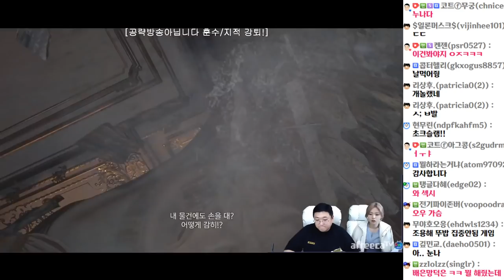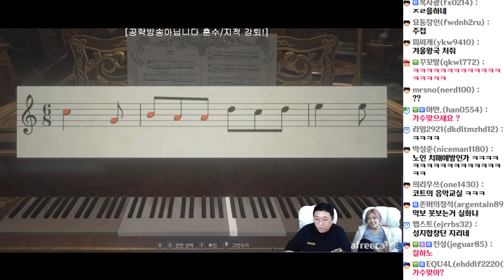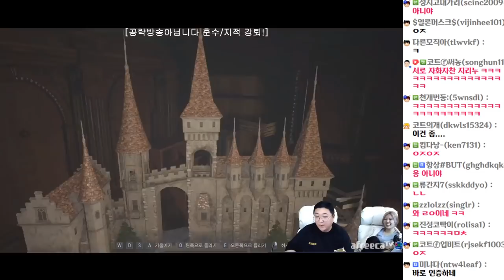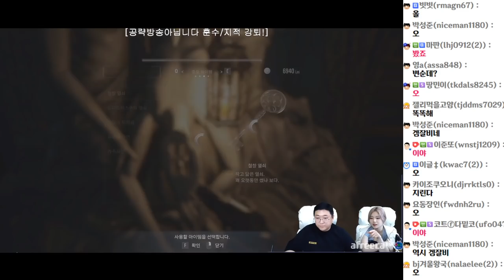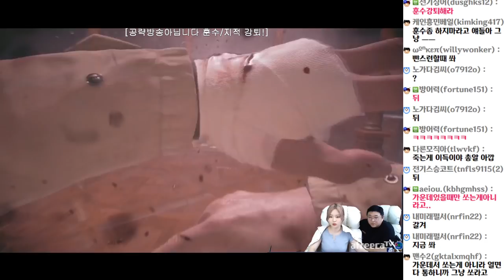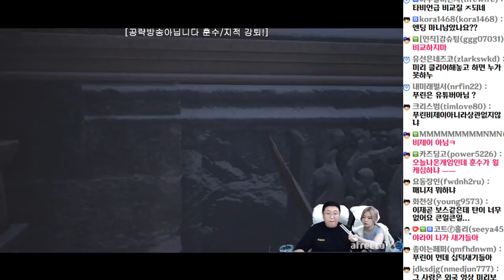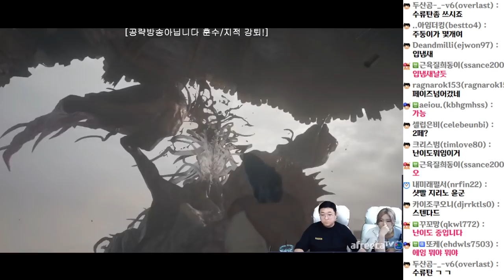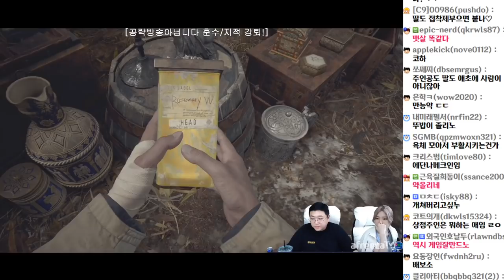[코트x뚜밥 켠김에왕까지] 바이오하자드8 : 빌리지 #3 (21.05.07-3)